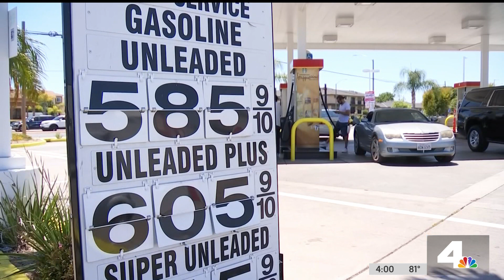NBC4 LA 06062022 0358PM